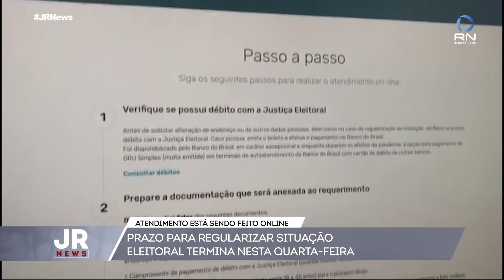Prazo para regularizar situação eleitoral termina nesta quarta-feira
Amanhã é o último dia para o eleitor regularizar a situação para poder votar nas eleições municipais de 2020.